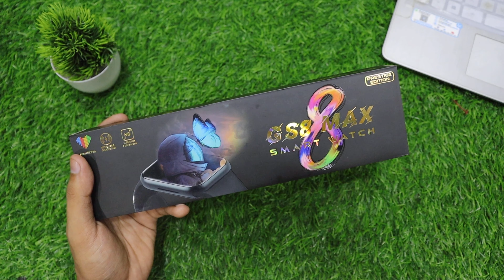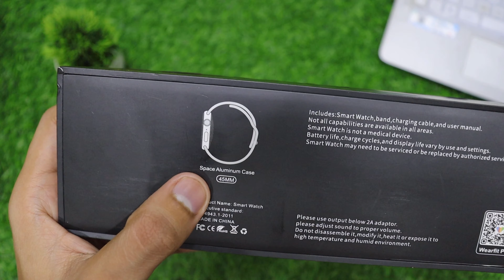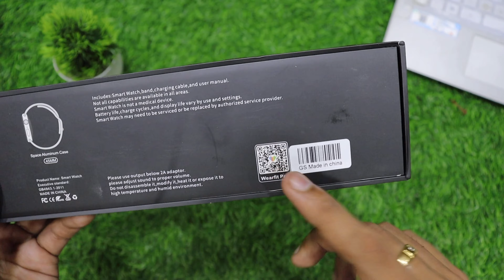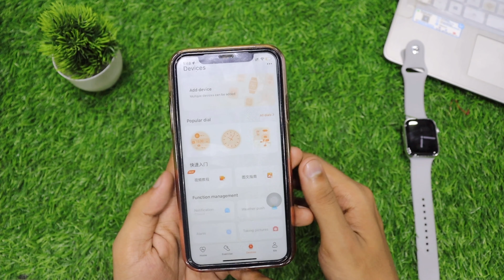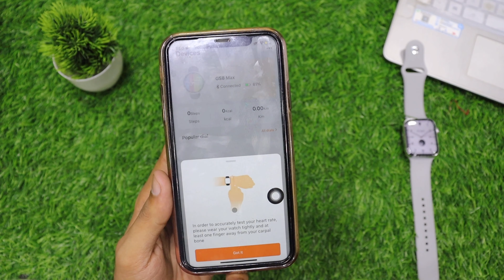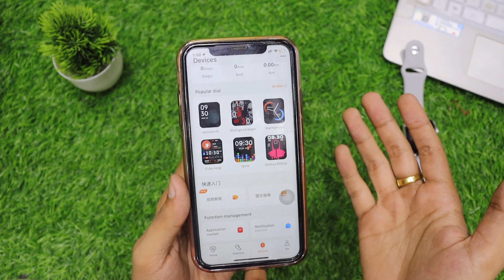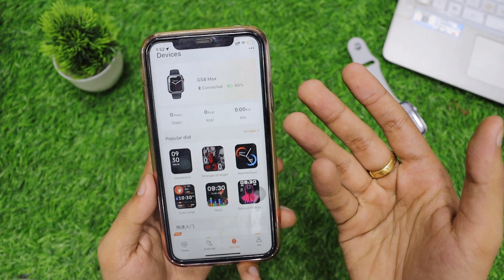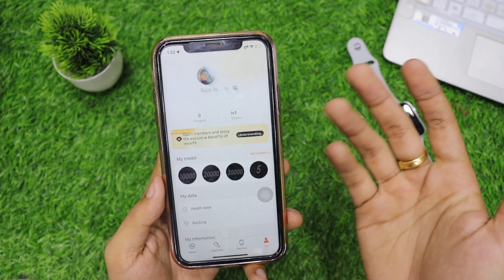GS8 Max Series 8 Smartwatch Unboxing & Review| Best Series 8 Clone|S8 Watch|Hindi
Hey Guys!
Toh kaise hain aap sab.
Iss Video mein maine GS8 Max Series 8 smartwatch ki unboxing & review ki hai.

THIS IS THE ONLY OFFICIAL CHANNEL OF THE GADGET ARENA STORE!